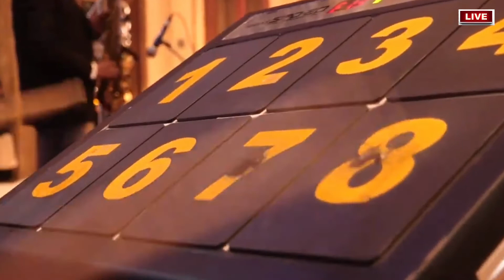Musafir Hun Yaaron | Kishore Kumar live By Dr. Suneet Sekhri